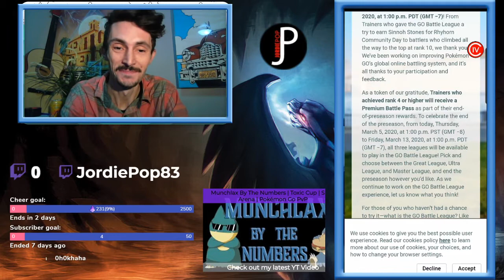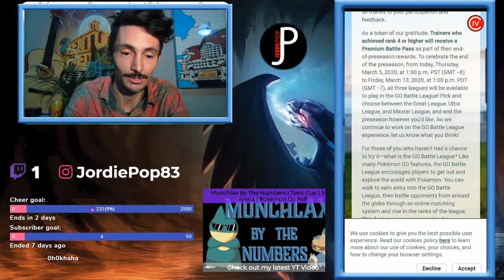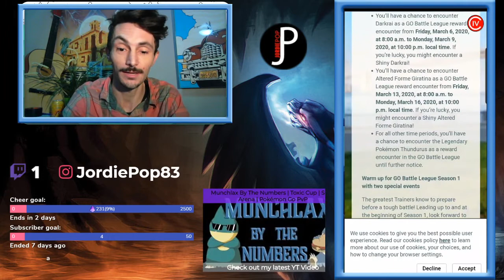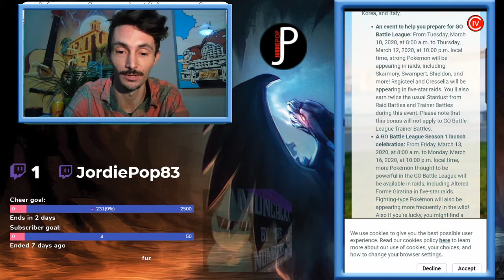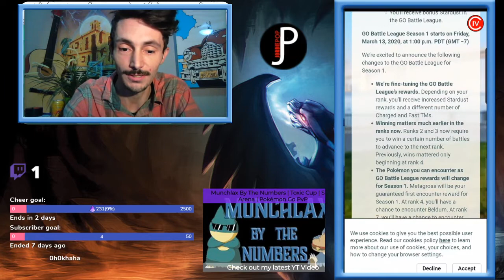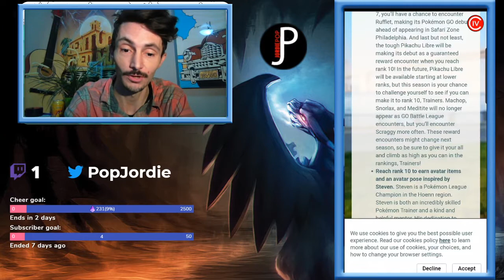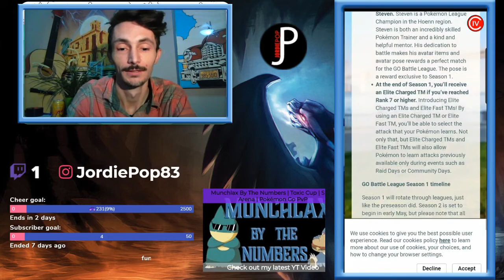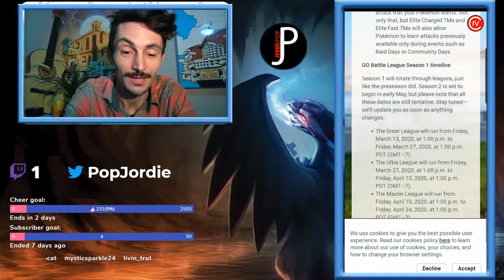Season 1 GBL is COMING!!! Here's what to expect!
just a quick video going over the GBL news